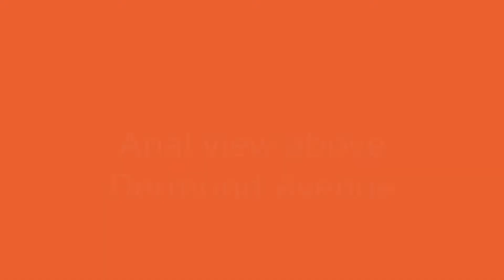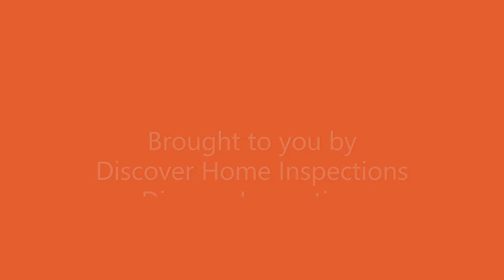Above Dermond Avenue Upper Darby PA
For another happy client about to purchase his first home and move into his new neighborhood.